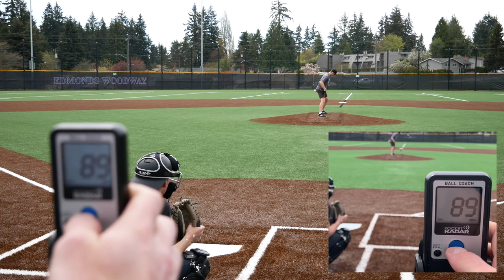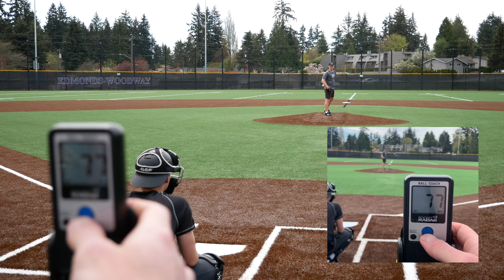Thomas Blahous, LHP, Edmonds Woodway High School Class of 2020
Prospect Video for Left Handed Pitcher Thomas Blahous. Born May 24, 2002.
Radar gun used: Pocket Radar Ball Coach.